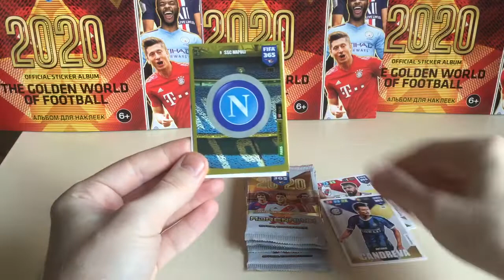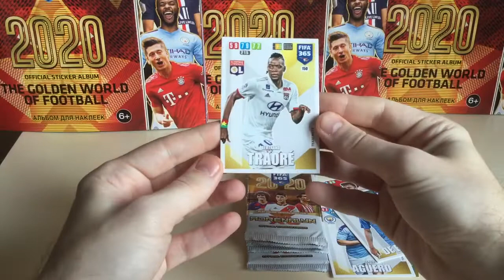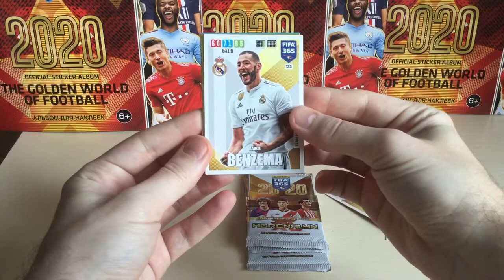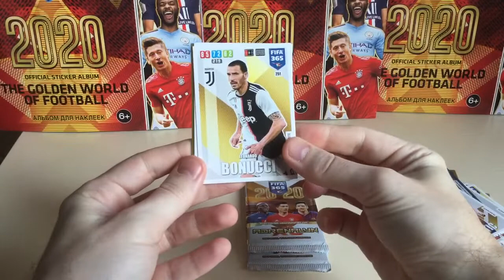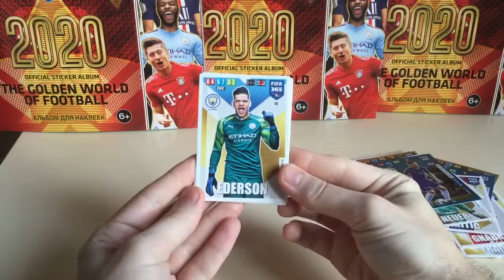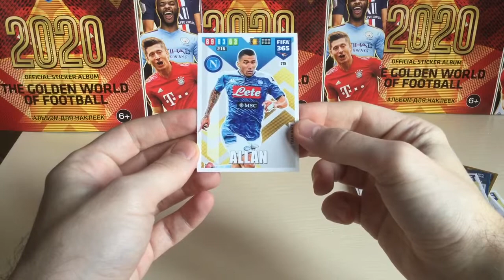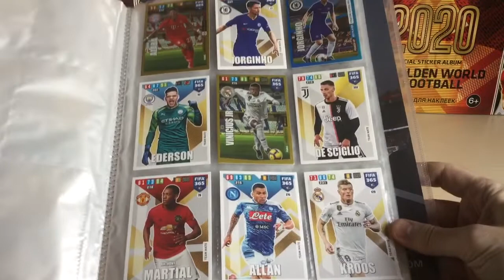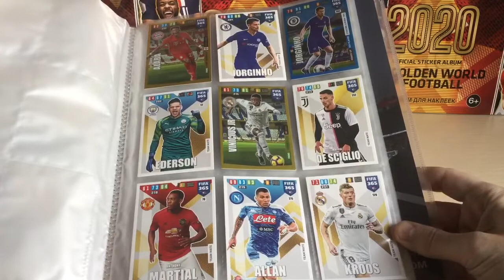Обзор коллекции карточек Panini FIFA365 Adrenalyn XL (2020)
По вопросам приобретения карточек пишите в группу Вконтакте , Instagram или заходите на наш сайт